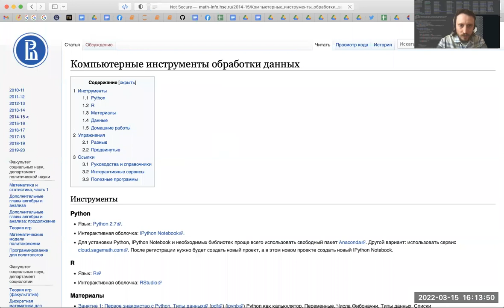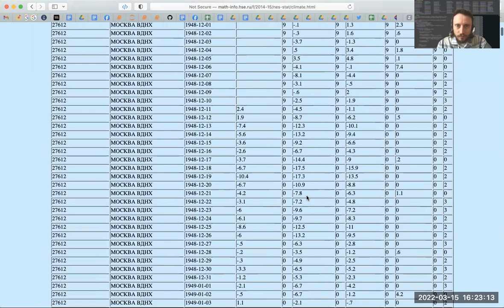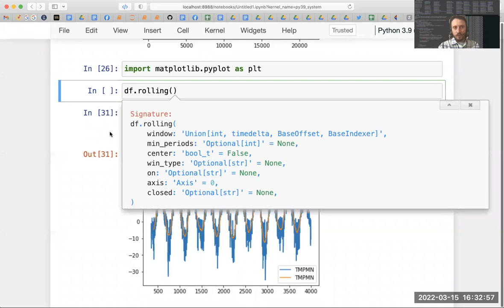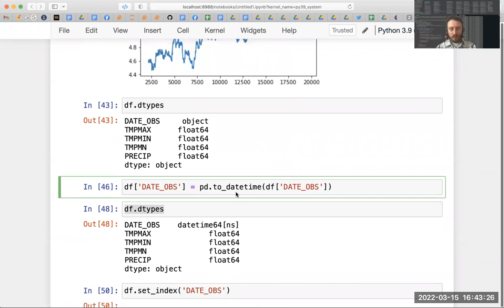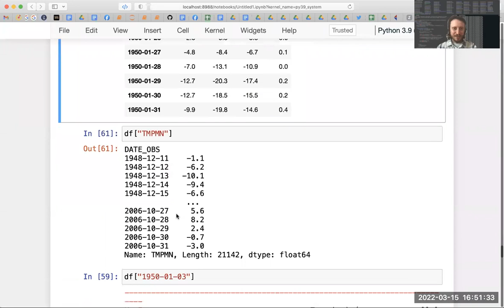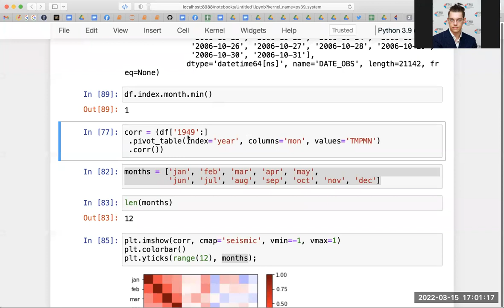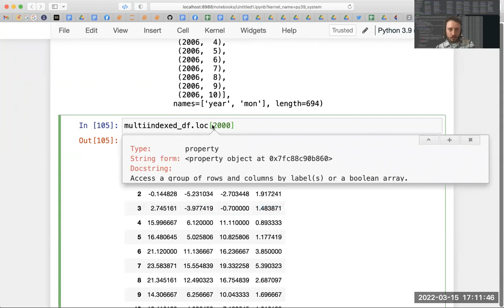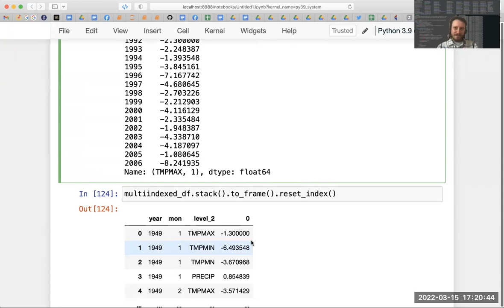Наука о данных, ВШЭ-РЭШ, 2022-03-15, ещё о pandas